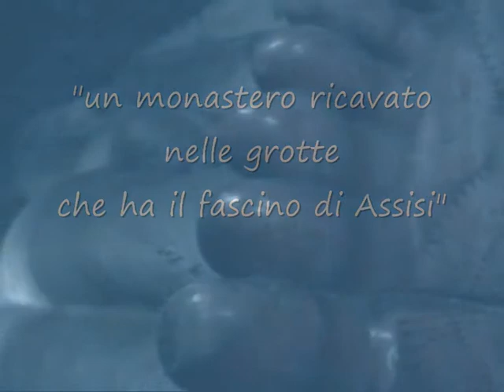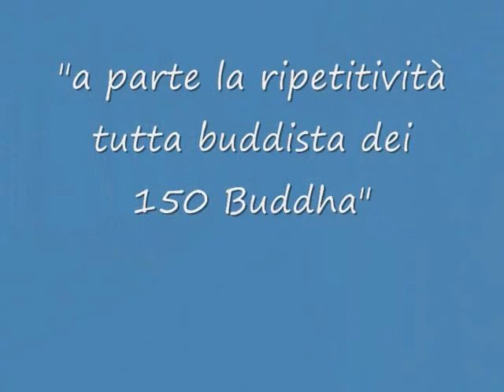Dambulla, the first two caves temples - i primi due templi caverna - Sri Lanka vintage 2004 n. 83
23 luglio 2004 - 7 February 2020 04:56